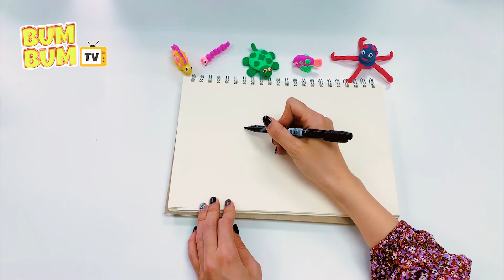Bum Bum TV | Hướng Dẫn Vẽ Cá Đuối | Vẽ Theo Chủ Đề Động Vật | How to Draw a Stingray